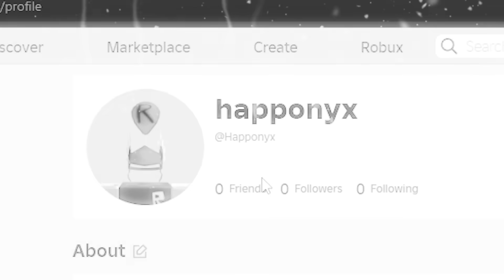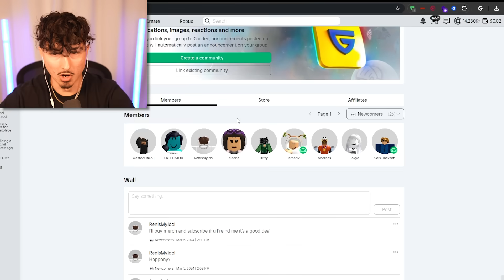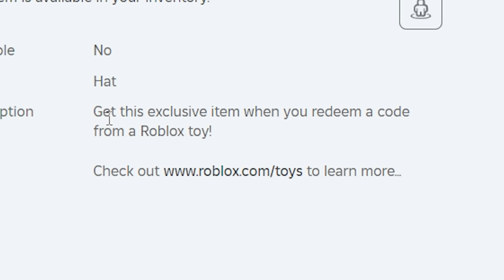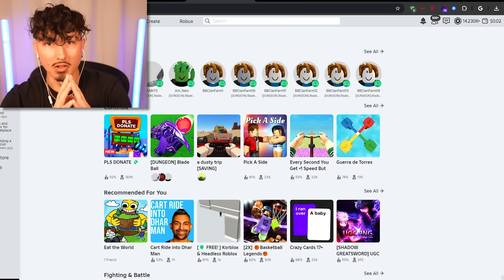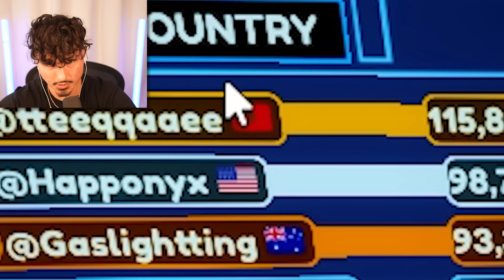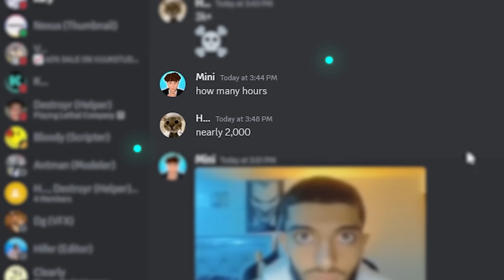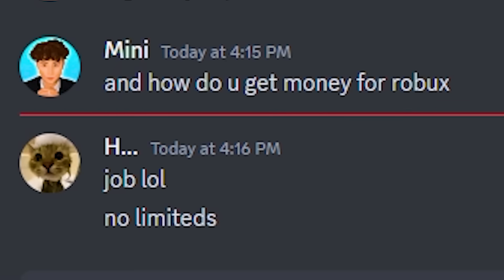I logged into a $12,789 Roblox Account...